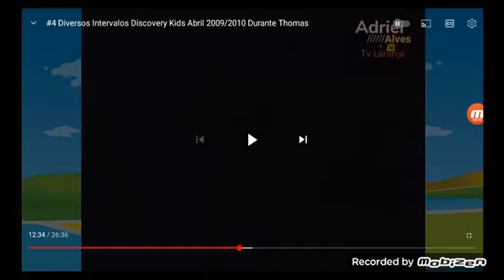DKBrasil Promo: Hi-5 (Austraila) De Lunes a Viernes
Recorded in November 7, 2009 on the Discovery Kids Brazil Channel